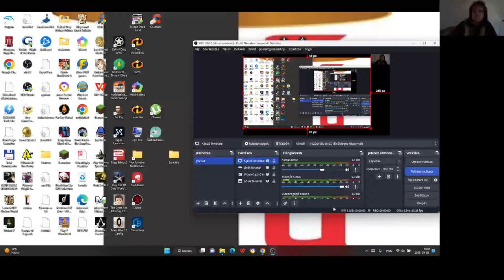Candy Crush Saga level 1904-1907